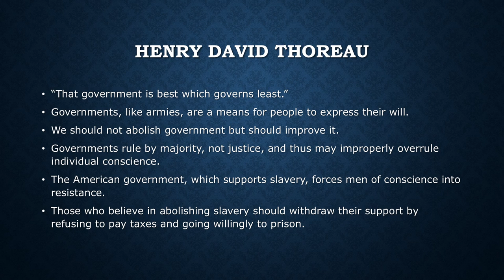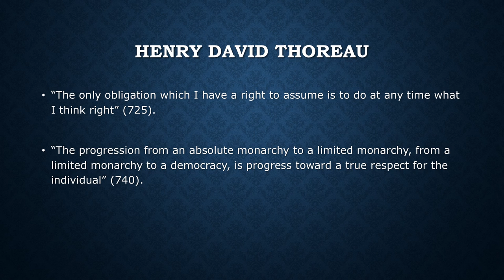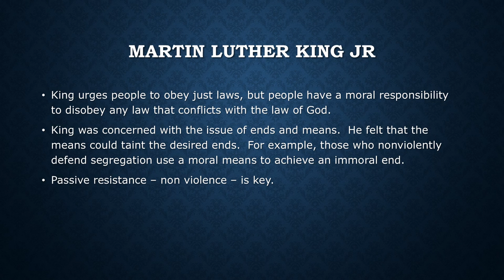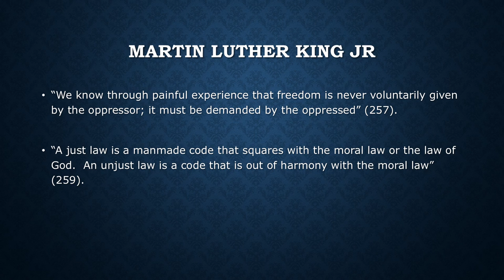Thoreau and King